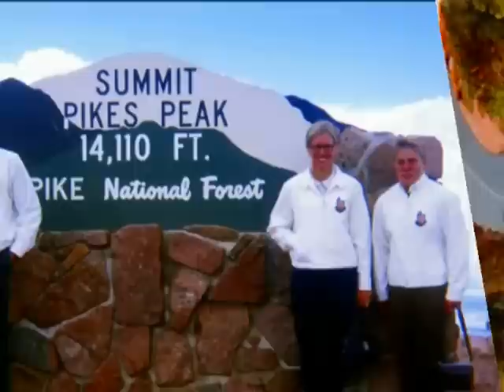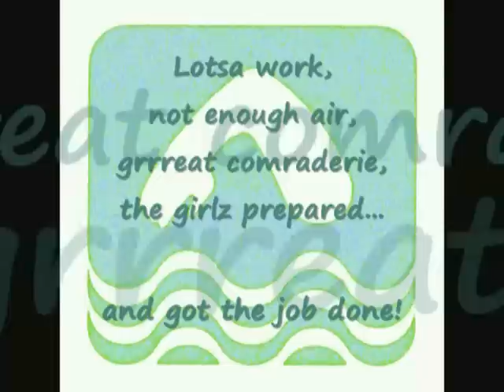1968 Olympic Swimming: Women's Hi-Alt Training Camp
4-minute updated slideshow of swimmer Kimla Brecht's photo collection, now including photo submissions from teammates Jane Swagerty, Patty Caretto and Suzy Jones.  The women's swimming team trained at high altitude in Colorado Springs one month prior to the games, to acclimate and prepare for Mexico City's 3,000ft altitude.  (75 views to previous shows)